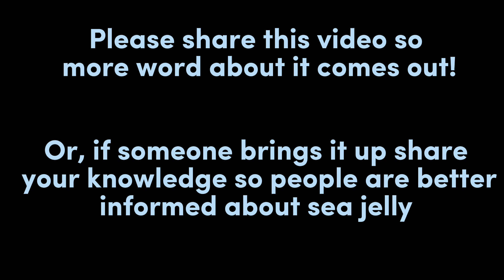Who is Sea Jelly Cookie? - Cookie run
ever wonder why we have so little information on sea jelly?